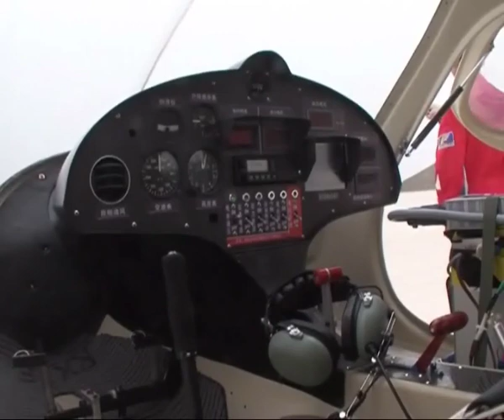China's first electric aircraft takes off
China' s first electric two-seater light aircraft took off successfully Thursday in northeast China' s aviation center Shenyang. The flight marks significant progress in China' s clean energy aircraft.